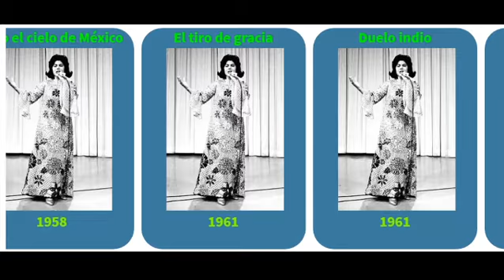Movies list of La Prieta Linda From 1957 to 1986 | Los pobres ilegales,¡Ora es cuando chile verde!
Movies list of La Prieta Linda From 1957 to 1986

El gallo colorado,
Bajo el cielo de México,
El tiro de gracia,
Duelo indio,
Enterrado vivo,
La máscara roja,
Juramento de sangre,
Matar o morir,
Los amigos Maravilla en el mundo de la aventura,
Los alegres Aguilares,
Valentín de la Sierra,
Valente Quintero,
Es mi vida,
Los pobres ilegales,
¡Ora es cuando chile verde!,